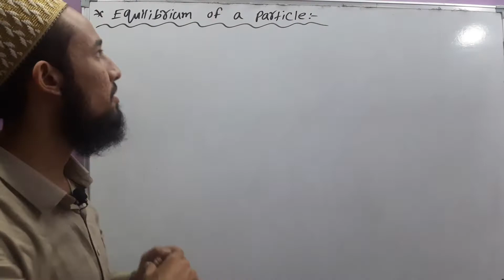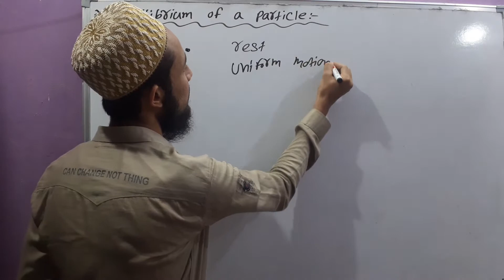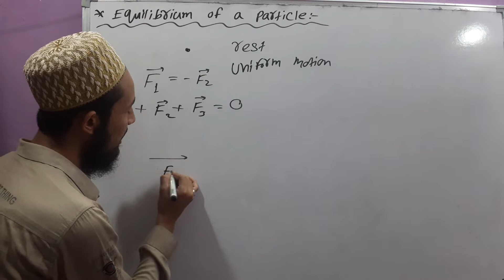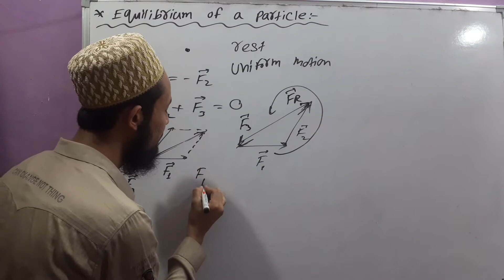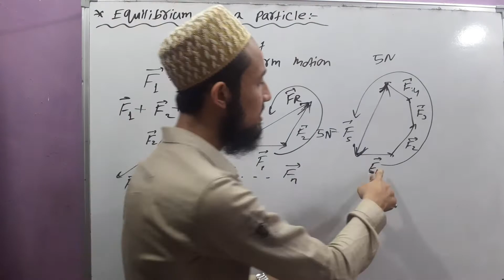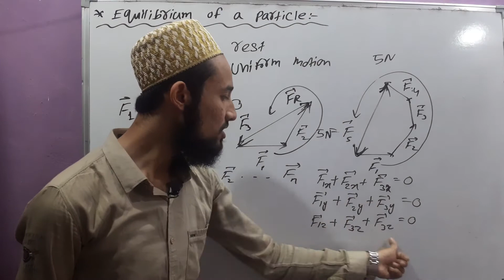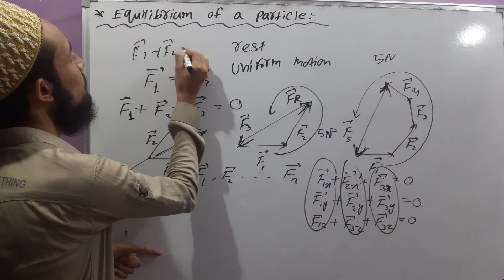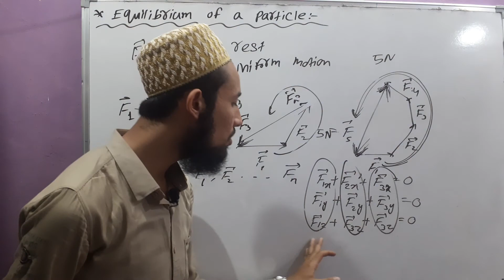🔥 Equilibrium of A Particle | Chap 4 | Laws Of Motion | Cls 11 | 13 | by Aziz Bohra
NCERT
Physics
Class 11